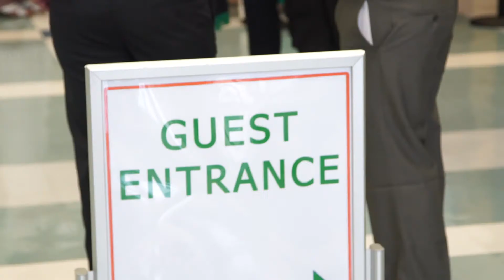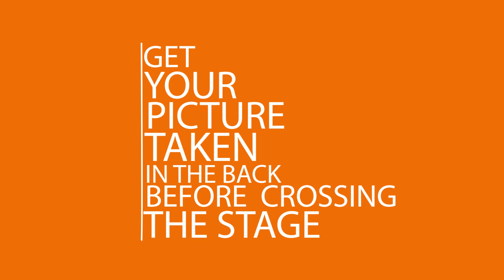A Glimpse of Your Commencement Day